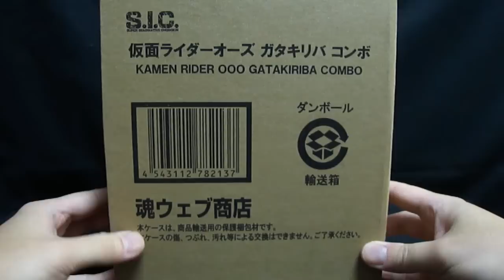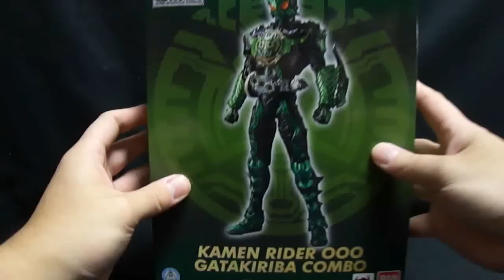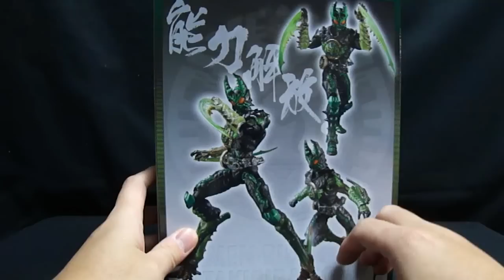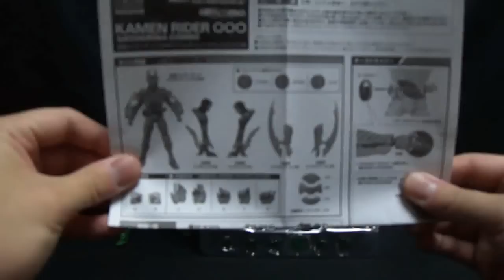『おもちゃの国アリス』 #530 「S.I.C. 仮面ライダーオーズ ガタキリバコンボの紹介」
「S.I.C.仮面ライダーオーズ」フォームが揃ったことを記念して
全14回で仮面ライダーオーズのS.I.C.などを紹介していきます。
3回目の今回は「クワガタ」「カマキリ」「バッタ」のコアメダルにより完成したコンボである
「S.I.C. 仮面ライダーオーズ ガタキリバコンボ」を紹介します。

今回以降のS.I.C.オーズシリーズは魂ウェブ商店受注限定商品となっています。
(S.I.C. 仮面ライダーオーズ タジャドル、プトティラコンボを除く)

基本的な可動は#529で紹介したタトバコンボを同じとなっています。
特に脚部は塗装などの違い以外はほぼ同じ。
色が一色に統一されているので纏まり感が半端ない。

付属品は交換用手首数とコアメダル、セルメダルが各3種、
オースキャナーとオーラングサークル交換用パーツ、
能力展開時のバッタの足パーツが付属しています。

コアメダル、セルメダルは#529と同様に取り付けることができます。
能力展開時パーツも同じ手順で交換して再現することができます。
元々のカマキリの腕の刃も動かすことができます。

元々ついているオーラングサークルの物は
「クワガタ」「カマキリ」「バッタ」が一体になっていますが、
別の個別の物が付属しています。
タトバコンボに合わせてクリア成型となっています。
タトバコンボなどと組み合わせることで亜種形態にすることが可能となっていますが、
各形態の軸のサイズなどが若干異なっているので
組み換えは自己責任でお願いします。

能力開放時パーツがバッタレッグはタトバと共通だったので
若干新しさが足りませんでしたが、
新規のカマキリの腕パーツと合わせるとそれも払拭されました。